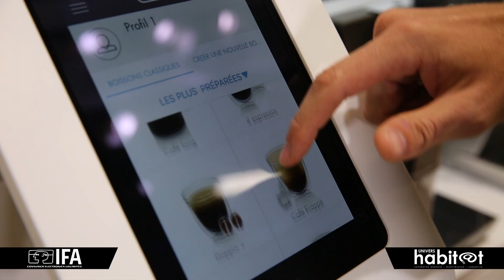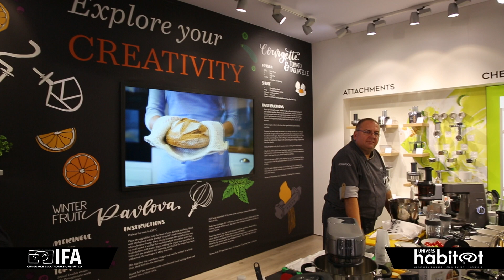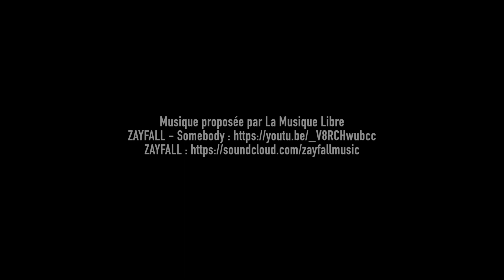IFA 2018 - DELONGHI